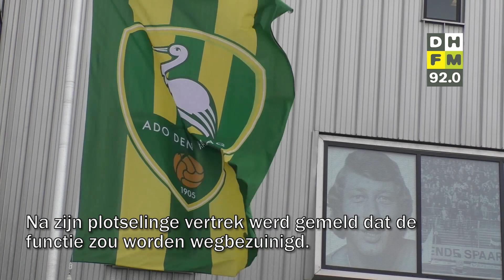ADO heeft nieuwe veiligheidschef • Voetbalkooi in Duindorp voorlopig nog even dicht